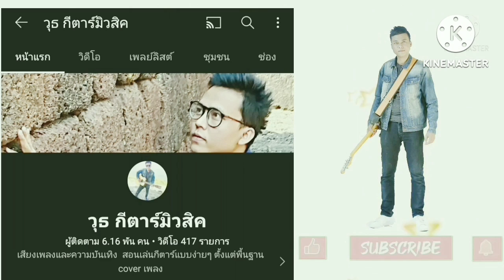รักคงยังไม่พอ - เสือ ธนพล อินทฤทธิ์ (สอนเล่นกีตาร์ คอร์ดง่าย cover ตีคอร์ดง่ายๆ)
บอกคอร์ดกีต้าร์เล่นง่ายๆพร้อมเนื้อเพลงและวิธีตีคอร์ดง่ายๆสำหรับมือใหม่ คีย์นี้ไม่สูงมากสามารถร้องได้ง่ายๆครับ ขอบคุณทุกการติดตามรับชม

ลิงค์คอร์ดเพลง รักคงยังไม่พอ